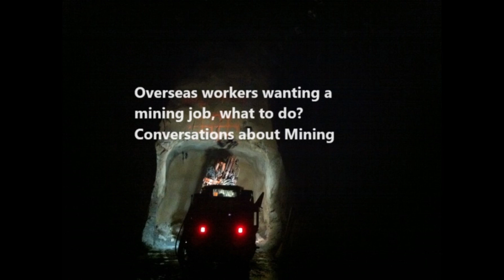Overseas workers wanting a mining job, what to do? Conversations about Mining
In today’s video Jess and I are going to talk about what you can do to get a production mining job. If you are coming in from overseas or in Australia, we cover what you have to do and what the employers want out of a new starter, looking for a production mining job.

As always it pays to know how the system works to take advantage of it. Knowing how the mine works, is the skill all the employers want, that most New Starters over look.

This is a link to the 3 Step Plan Package

If you want to talk to someone then you can contact either Jess or Andrew using these details below

Andrew (Mining Coach) from Underground Training

Jess from Beyond Recruitment and Resumes

I hope this info helps.